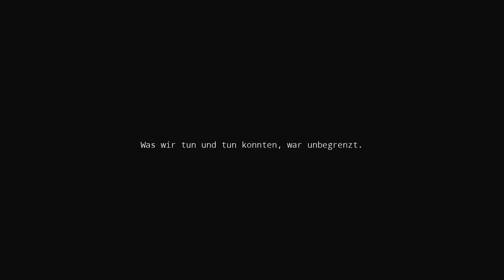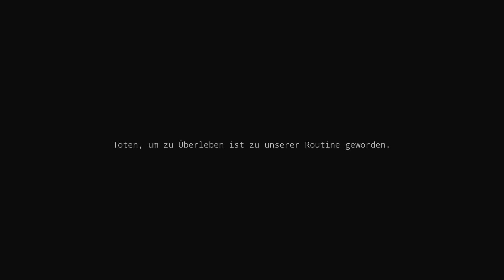Wir können tun, was wir tun tun könnten tun 🔫 Let's Play Potentia #06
Potentia

Postapokalyptisches Third-Person-Shooter Action-Abenteuerspiel. Erlebe die Abenteuer von Victor und seinen Freunden in dieser verlassenen Welt.

Titel: Potentia
Genre: Aktion, Abenteuer, Indie
Entwickler: Wily Pumpkin
Publisher: Wily Pumpkin

TRANSPARENZ / PRODUCT PLACEMENTS:

[✖] Deal: kein Deal
[✖] Reise: keine Reise
[✖] Sonstiges: nix

• Geschmeidige Hardware von ROG